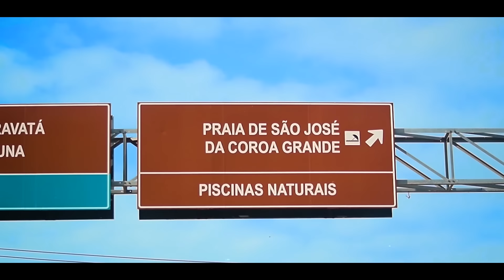PEPINO NA PRAIA 4